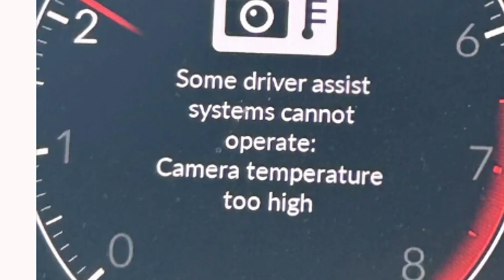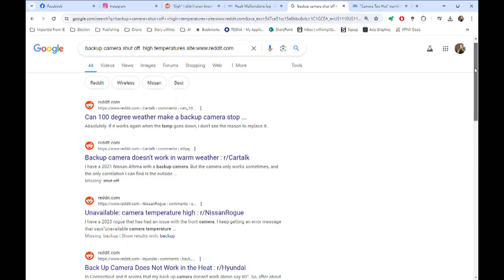How the heat impacts technology we rely on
Electronics and heat are never a good mix, but here's how the combination can impact you in the Valley.